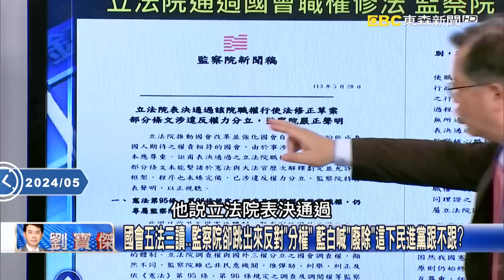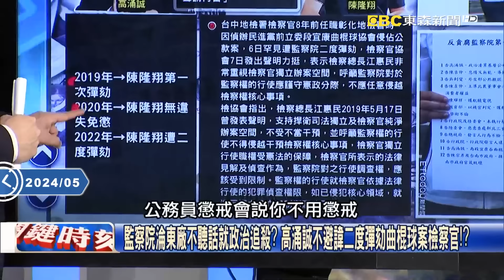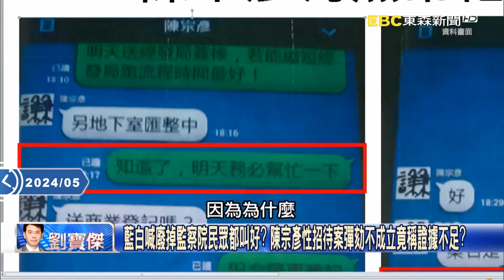國會五法三讀…監察院卻跳出來反對「分權」 藍白喊「廢除」這下民進黨跟不跟？【關鍵時刻】20240529-3 劉寶傑 黃世聰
監察院淪東廠不聽話就政治追殺？ 高涌誠不避諱二度彈劾曲棍球案檢察官！？
藍白喊廢掉監察院民眾都叫好？ 陳宗彥性招待案彈劾不成立竟稱證據不足？